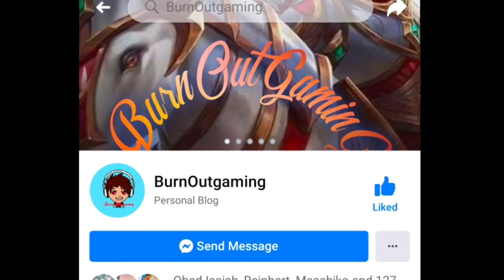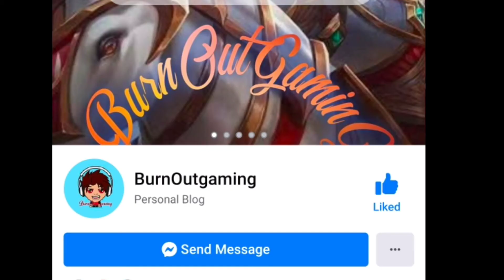Mobile Legend 5v5 Mini Tournament S2